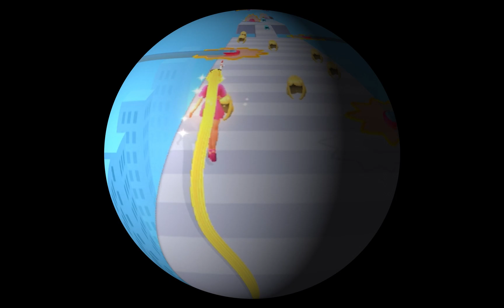Noodle Run, Juice Run, Pancake Run, Jump Girl, Tall Man Run, Teeth Shield, Coffee Stack, ...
Tall Man Run, Teeth Shield, Coffee Stack, Blob Runner, Crushy Fingers, Jump Girl, Battery Run, .